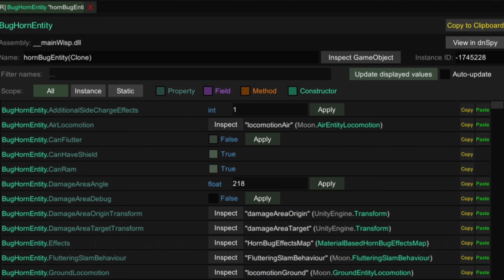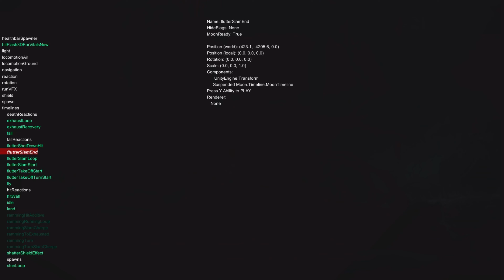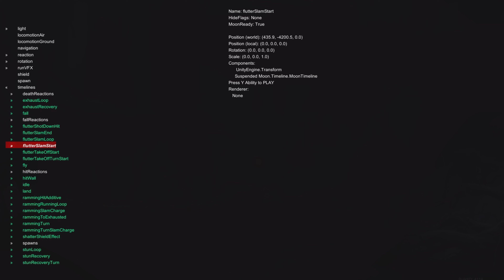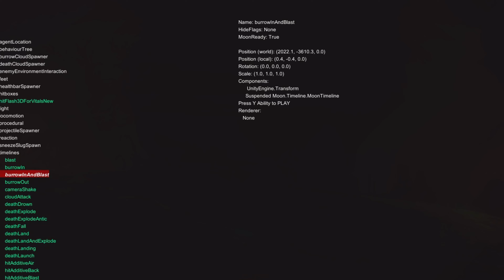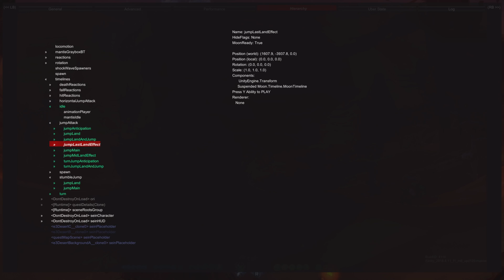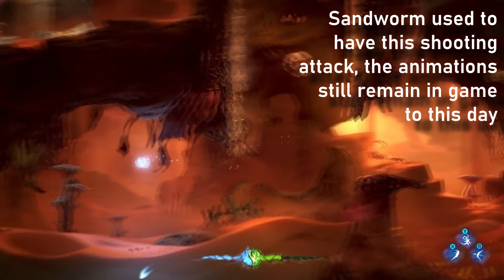Removed Enemy Animations, Attacks | Ori and the Will of the Wisps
All the animations and attacks i managed to find, sadly bosses didnt have any unused stuff (UPDATE: SIKE some of them do have unused stuff lol), still there most likely will be a video about the old mora fight in the future, so stay tuned!

For even more Ori BF/WOTW cut content checkout my community sections

Song Used Gareth Coker - Ori and the Will of the Wisps - Amelioration
Timestamps:
0:00 Intro
0:16 Hornbug
4:08 Sneeze Slug
5:02 Gassball
5:34 Mantis
5:58 Sandworm
6:06 Outro
Ori and the Will of the Wisps is a platform-adventure Metroidvania video game developed by Moon Studios and published by Xbox Game Studios. Announced during E3 2017, the title is a direct sequel to 2015's Ori and the Blind Forest, and was released in March 2020 for Windows and Xbox One. A Nintendo Switch version was released in September 2020 by Iam8bit, and a version optimized for Xbox Series X/S was released as its launch title in November 2020. The game maintains narrative continuity with Blind Forest, and follows the journey of series' main character Ori in a new region called Niwen.